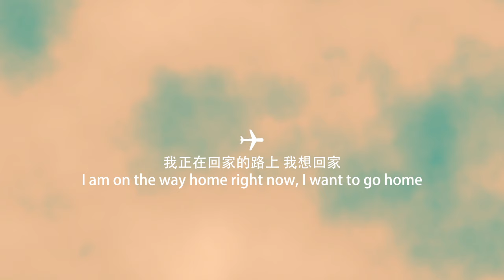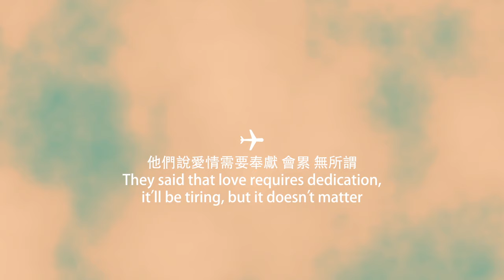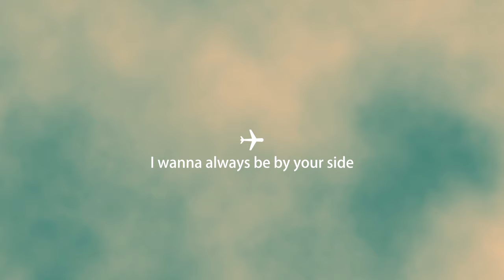[TimmyCover]Ella陈嘉桦 【情书】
作詞：張震嶽/施人誠
作曲：張震嶽

登機前發妳的訊息 收到了嗎
我正在回家的路上 我想回家
離開陌生的城市 離開喧擾
妳的溫度 妳的擁抱 我想回家

我試著慢慢的 改變我自己
好讓妳 有厚實的安全感
再給我一些時間

我努力變得更好 去愛妳所有的愛

飛翔在高空萬里的想念 突然有點想流淚
他們說愛情需要奉獻 會累 無所謂

飛翔在高空萬里的想念 感激妳為我做的一切
當飛機穿越雲層的瞬間 快到了妳身邊
我想要在妳的身邊

I wanna always be by your side